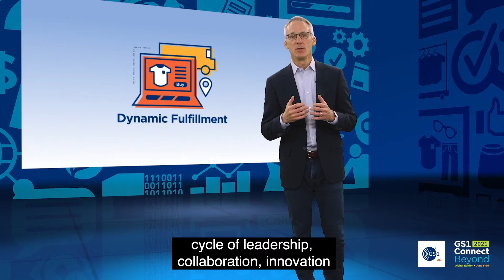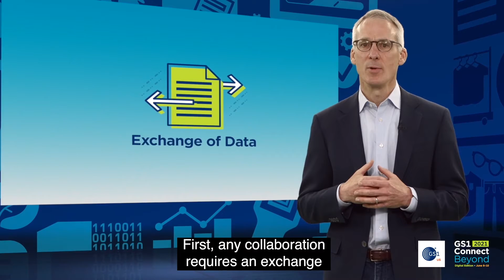GS1 Connect 2021: Digital Edition Opening Remarks with Bob Carpenter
GS1 US President and CEO, Bob Carpenter, shares trends, insights and strategies that will help organizations move beyond today’s challenges to drive supply chain performance.

"I want to start the day off with some observations and reflections about this past year… I’m sure you all have many of your own… Here are some of mine…

And this conference is about getting moving again post pandemic.  We understand the importance of empathy as we all balance the personal and the professional. By working from home for this long, we’ve met each other’s children….and pets… creating a personal connection that can be powerful in how we work together. And here’s the thing – we aren’t going back to where we were.  Consumer shopping behavior is forever changed.  We’re shopping more online, demanding safety, more convenience, and consolidating store trips – just to name a few. And, fulfillment options like curbside pickup and buy online, pickup in store, quickly exploded in popularity. In fact, last March we saw e-commerce and dynamic fulfillment transform retail seemingly overnight  – revealing digital leaders and laggards. Companies, large and small, changed products, business models, channel strategies, and fulfillment options to meet the shopper in a quarantined state. Although this cycle was triggered by a global health pandemic, it resembles other inflection points of the past – like the introduction of the PC, the rise of mobile, and the growth of the cloud. We’re now in a new business cycle of leadership, collaboration, innovation, and the digital transformation of data and technology.

As we think about where we’ve been and where we’re headed, there are 3 observations I want to cover quickly.

The first is Data Management and Digital Transformation...In March, 2020, two things became absolutely essential: Selling products shifted online and caused a radical separation between those running a website vs. an e-commerce business.  There is a big difference, and that became brutally evident for many companies.  Every business had to help customers find and buy the right product, and then provide timely delivery with accurate tracking – all through automation given quarantined labor.

Secondly, fulfilling orders became much more dynamic.  For example, at curbside or home delivery. Serving the COVID shopper required a level of inventory availability, visibility, and accuracy that many companies suddenly realized they lacked.  “These companies didn’t know what products were where and in what quantities–and this was essential.  Without good, precise visibility to their inventory, both in stores and in the distribution center, companies really couldn’t sell despite a strong digital marketing presence. In some companies, this surge in online selling and dynamic fulfillment exposed what was not automated or visible. Companies investing in data, technology, and an agile fulfillment infrastructure did better and remain well positioned for the future. These are the companies updating store-level inventory based on real-time sales to make sure they can sell to the last item and fulfill a promise to the shopper – often from the store itself. Autonomous retail – which includes automation for picking inventory and fulfillment in a contactless manner – also played a critical role in meeting essential needs. It removed friction. It increased service levels. And it accelerated the pace for e-commerce.  Right now, this automation is critical given widespread labor shortages. These are lessons we must apply now to guide our investments in digitization and e-commerce.

Let’s move on to my second observation. Acceleration. We’ve seen shorter time horizons for innovation across industries.  Some sources say that the pandemic accelerated the digital transformation for online commerce by 5 to 10 years. We can think about speed across four dimensions that are all linked:
Decision making: We saw companies turbocharging their decision making.  Making timely decisions amid uncertainty and unprecedented challenges is now a survival skill.
Risk taking:  We learned that the only way to move forward was by taking calculated, bigger risks.  There were simply no other options.
Investments: We observed that companies that invested in data management systems and technology over the past few years were able to absorb the volatility in demand quickly while still serving their customers.
Agility: And we learned that our internal processes for cross-functional collaboration and rapid implementation needed to change.  Most companies experimented. Some failed. Many now find that their product mix, manufacturing, and supply chain distribution looks very different from the past..."